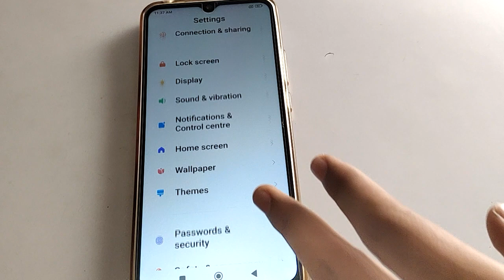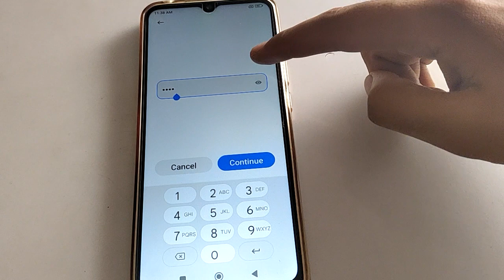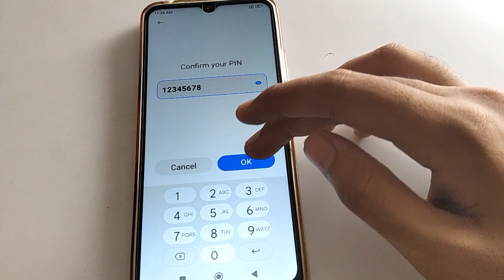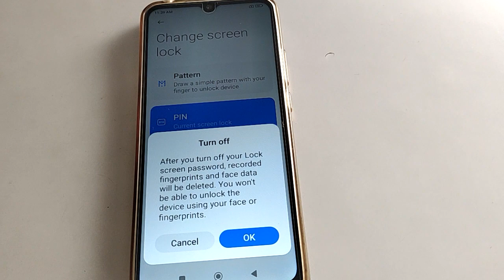Redmi 11 prime Pin Lock password lagaye, how to setup pin lock password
past